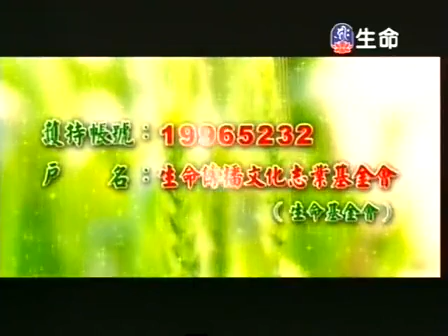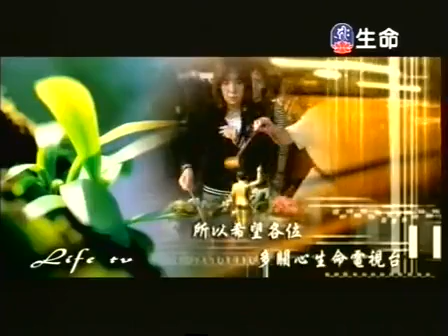海濤法師《準提法門》新版